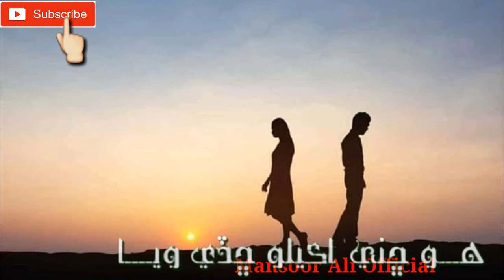Master Manzoor Very Sad Status-New Sindhi Status